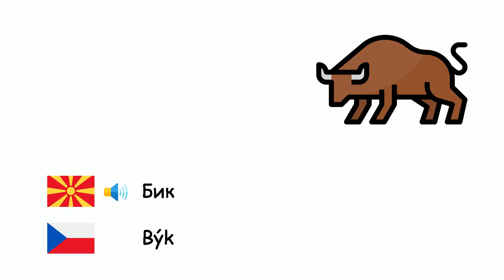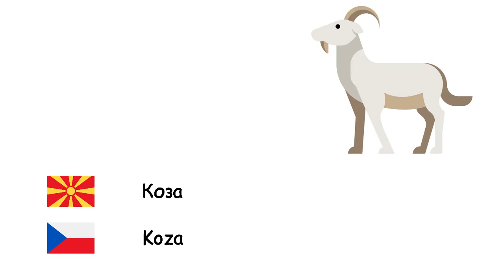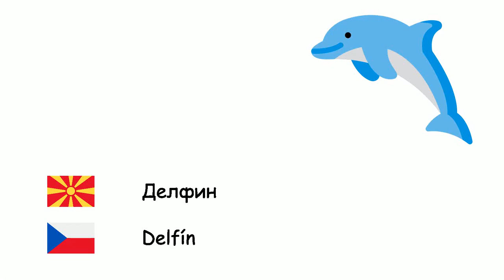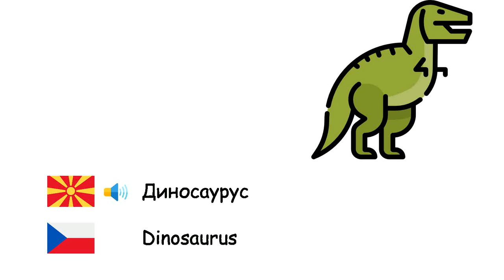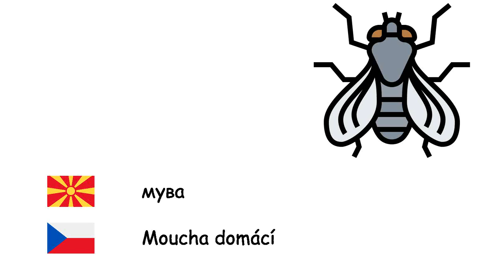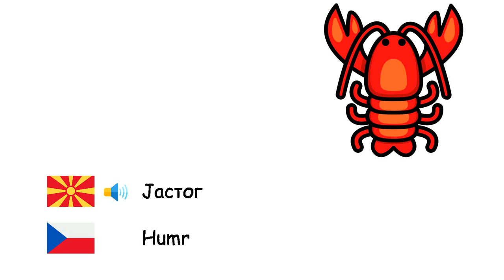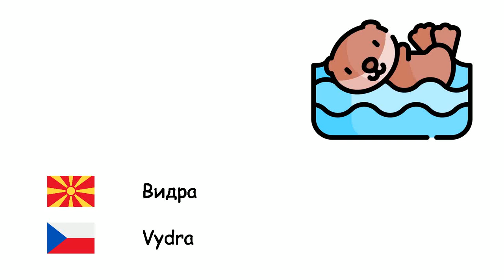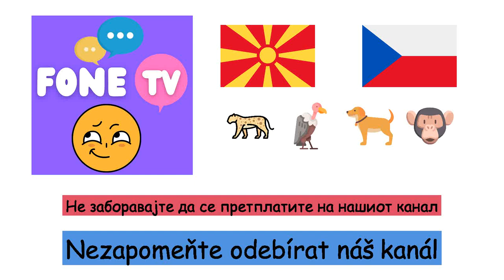Животни (Чешки јазик) (mk-cs)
Fone TV
mk-cs-1
Zvířata (Čeština)
Октопод - Chobotnice
Пчела - Včela
Лав - Lev
Коњ - Kůň
Мечка - Medvěd
Риба - Ryba
Був - Sova
Бик - Býk
Камилата - Velbloud
Свиња - Prase
Магаре - Osel
Глувче - Myš
Слон - Slon
Пристанишна фока - Tuleň mnich
Носорог - Nosorožec
Елен - Jelen
Крава - Kráva
Кенгур - Klokan
Тигар - Tygr
Желка - Želva
Мравка - Mravenec
Коза - Koza
Мачка - Kočka
Пеперутка - Motýl
Овци - Ovce
Ајкула - Žralok
Куче - Pes
Жаба - Žába
Волк - Vlk
Птица - Pták
Мајмун - Opice
Патка - Kachna
пајак - Pavouk
Панда - Panda
Папагал - Papoušek
Пингвин - Tučňák
Зајак - Králičí
Кокошка - Kur domácí
Лисица - Liška
Крокодил - Krokodýl
Змија - Had
Делфин - Delfín
Зебра - Zebra
Жирафа - Žirafa
Лилјак - Netopýr
изигравам - Skunk
Еже - Ježek
Гепард - Gepard
Хиена - Hyena
Штркот - Čáp
Диносаурус - Dinosaurus
Црв - Červ
Рак - Krab
Скорпија - Štír
Кит - Velryba
Шимпанза - Šimpanz
Орангутан - Orangutan
Горила - Gorila
Гуштер - Ještěrka
Камелеон - Chameleón
Морско коњче - Mořský koník
Лосос - Losos
мува - Moucha domácí
Комарец - Komár
Полжав - Hlemýžď
Стоножка - Stonožka
канаринец - Kanárek
Орел - Orel
Врабец - Vrabec
врана - Vrána
Ној - Pštros
Паун - Páv
Нилски коњ - Hroch
Птицечовка - Ptakopysk
Пеликан - Pelikán
Верверица - Veverka
Поларна мечка - Lední medvěd
Клукајдрвец - Datel
Морска ѕвезда - Mořská hvězdice
Медуза - Medúza
Школки - Slávka
Меркат - Surikata
Коала - Koala
Мрзливост - Lenochod
Јастог - Humr
Пирана - Piranha
Гасеница - Housenka
Леопард - Leopard
Мамут - Mamut
Пантер - Panter
Пијавица - Pijavice
Видра - Vydra
куна - Kuna
Галеб - Racek
Фламинго - Plameňák
Скакулец - Saranče
Дабар - Bobr
Антилопа - Antilopa
Шакал - Šakal
Молец - Můra
Голаћи - Slimák
Мршојадец - Sup
Игуана - Leguánovití
Морски ежови - Ježovky
Јагуар - Jaguár
Панголин - Luskouni
Сабјарка - Mečoun obecný
Лебед - Labuť
Мисирка - Krocan